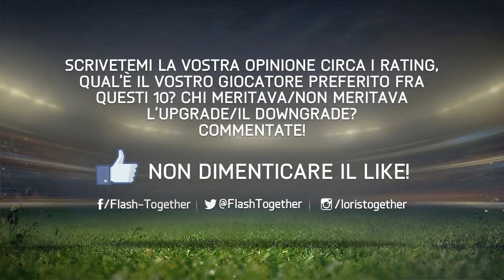FIFA 15 I MIGLIORI 50 GIOCATORI DI FIFA 15! (40-31#) - EyeTube - FlashTogether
FIFA 15  I MIGLIORI 50 GIOCATORI DI FIFA 15! - EyeTube - FlashTogheter

Ciao ragazzi, sono FlashTogether e oggi vi presento il secondo episodio (primo episodio sul mio canale) dei 50 giocatori più forti di FIFA! Ditemi i vostri preferiti nei commenti!